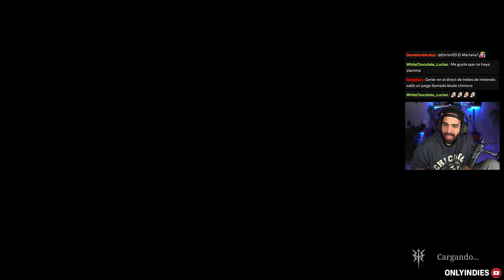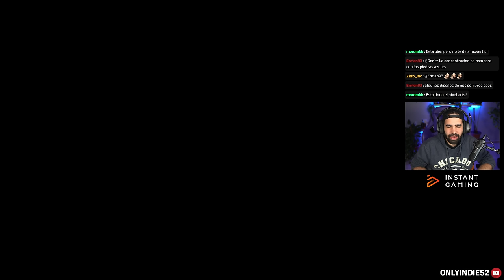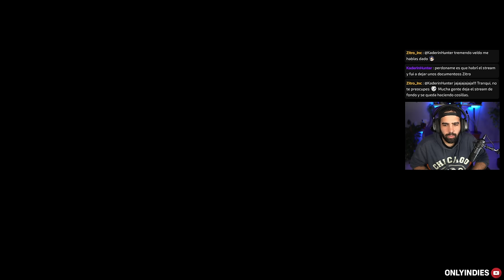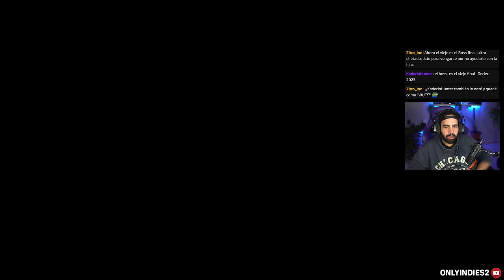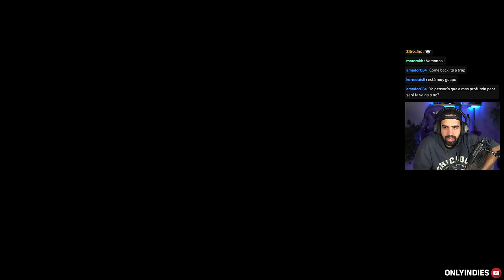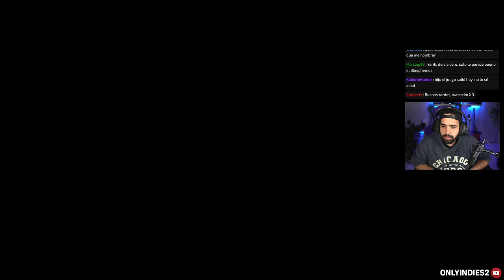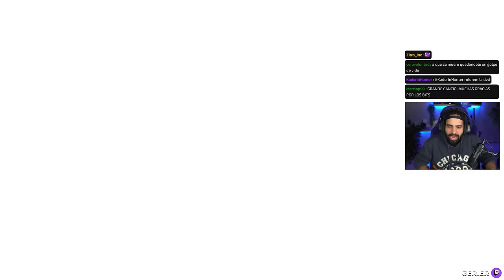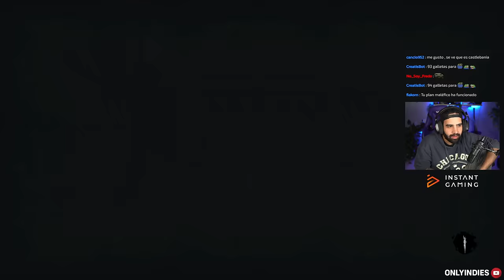COMENZAMOS ESTE JUEGAZO • The Last Faith #1